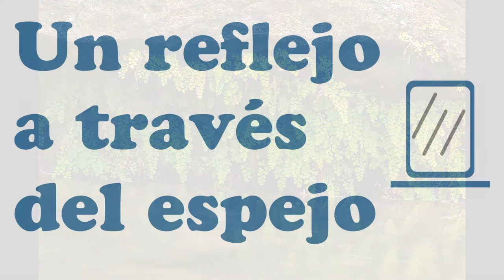Michiru Oshima - Bleu Capillaire